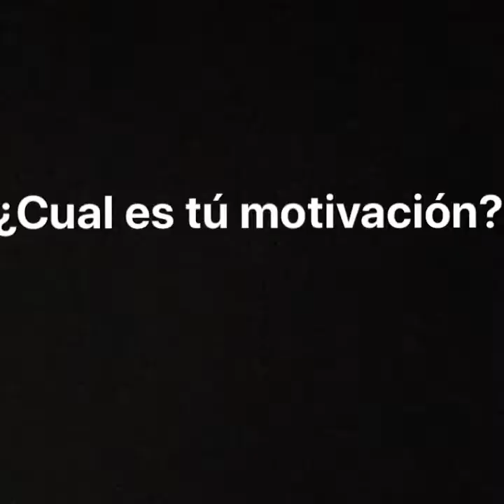Turismo Emprende - Hospedaje casa “VILLA FORTUNA”- Callejón de Huaylas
Nuestro proyecto se ubica en el distrito de Santo Toribio provincia de Huaylas -Departamento de Ancash. La casa Villa Fortuna ofrecerá el servicio de hospedaje y alimentación además podrán vivenciar las actividades propias del campo, vivir la naturaleza pero sobretodo
queremos que conozcan la cultura extraordinaria que surgió en esta zona de Huaylas y Santo Toribio, existió el señorío del Hanan Huaylas cuya descendiente fue la Princesa Inca Quispe Sisa bautizada luego como Inés Huaylas quien  fue la esposa de Francisco Pizarro y con quien tuvo dos hijos reconocidos oficialmente
Esta zona  encierra mucha historia además  se ubica  el sitio arqueológico de Chupacoto en Huaylas y Cashacoto, Huántar y Parián en Santo Toribio además de las más de 10 lagunas existentes en Santo Toribio.